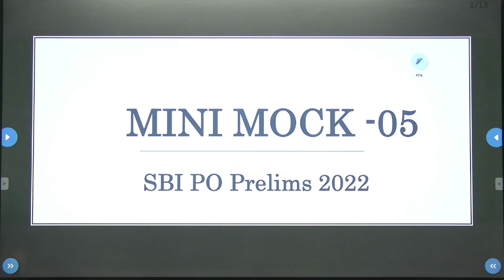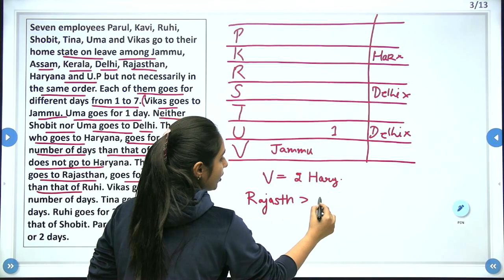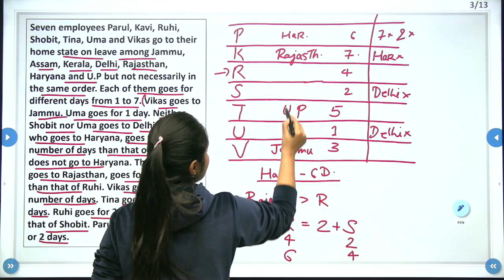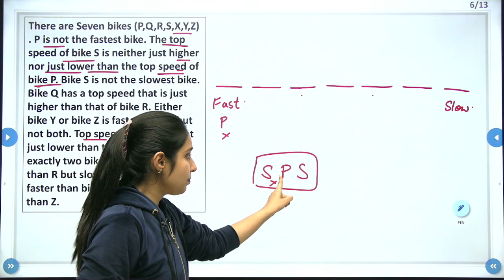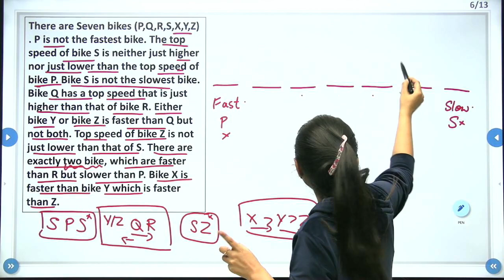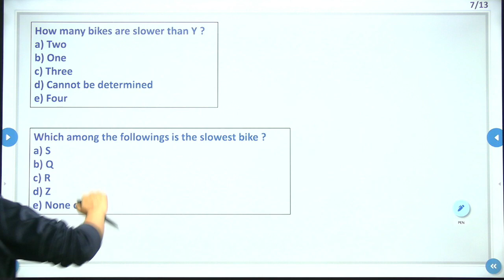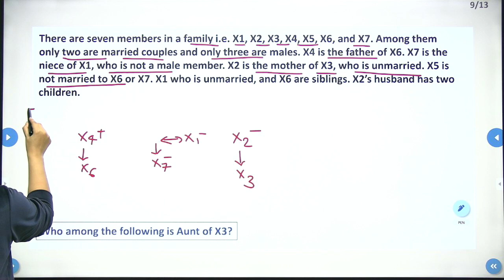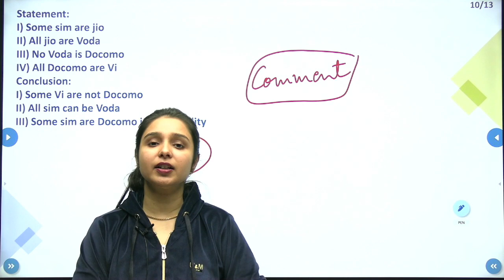(Mini Mock -5) SBI PO Prelims 2022 | Reasoning | Parul Gera | Puzzle Pro